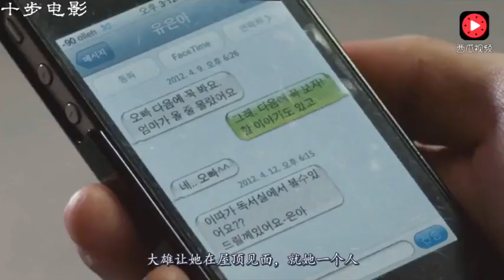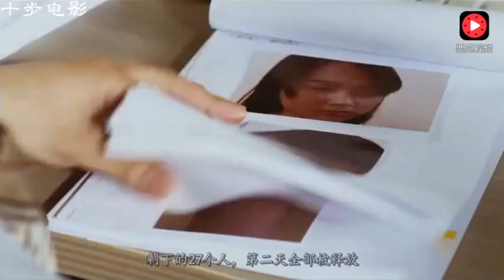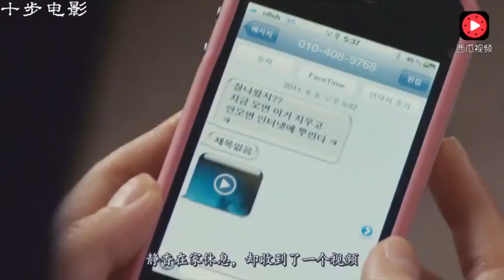一部压抑无比的韩国电影，根据真实事件改编，一上映看哭无数人